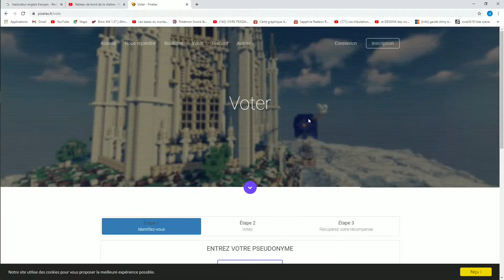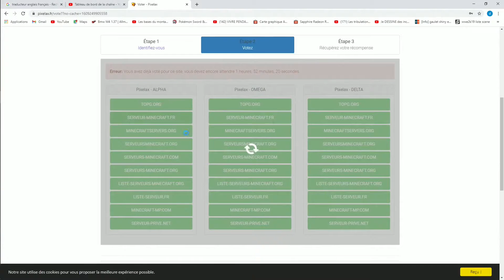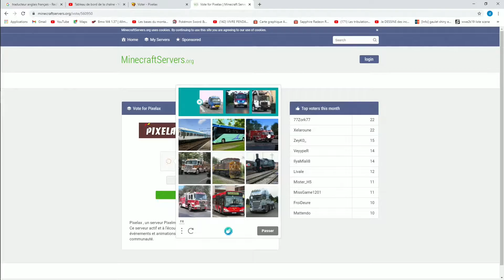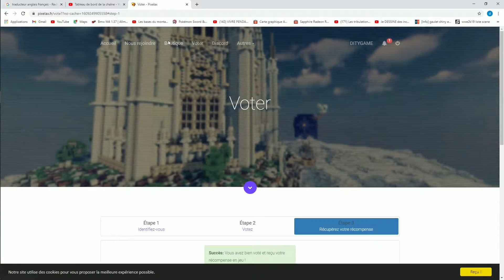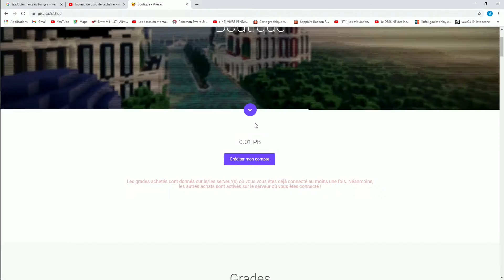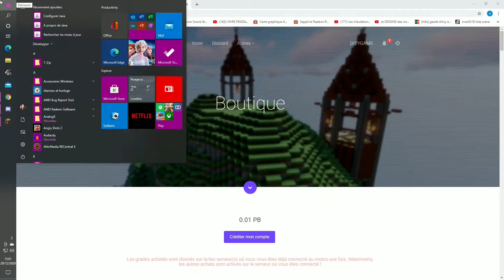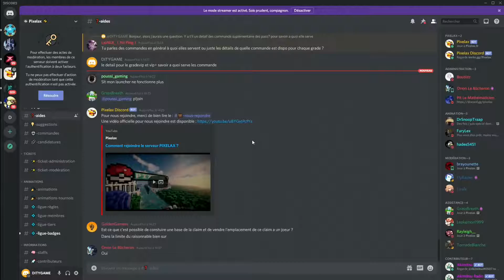[FR] Pixelmon #2 Decouverte Du Systeme De Claim Et Chasse Au Safari (Serveur Pixelax)